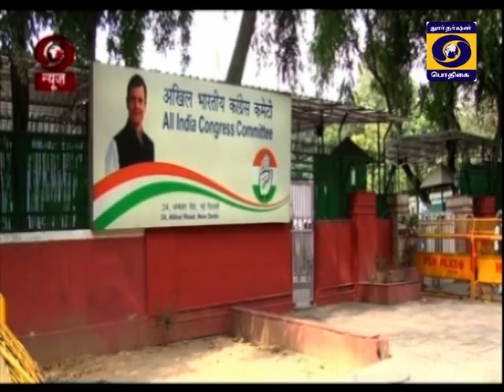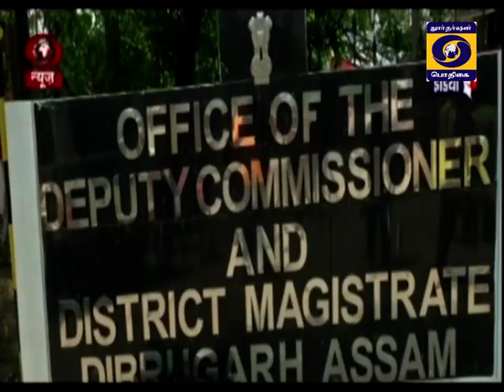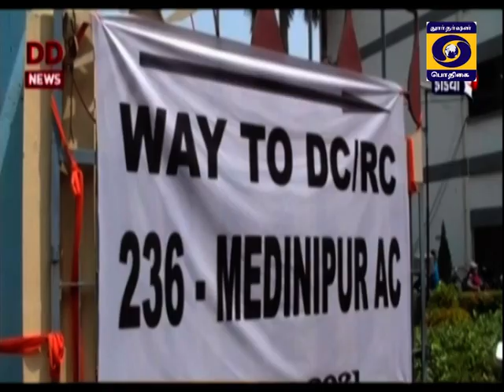இந்தியா இந்த வாரம் (27.03.2021)